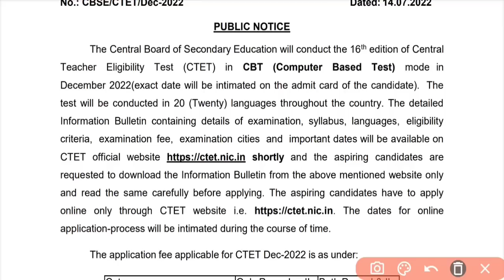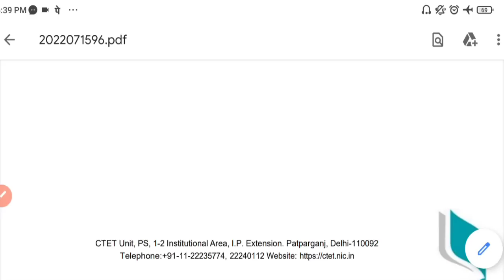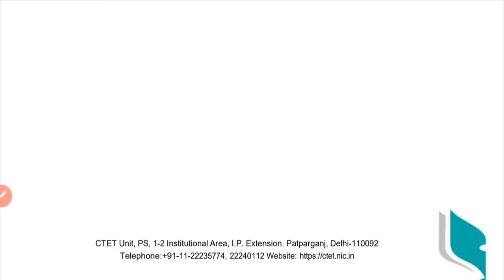CTET Official Notice आ ही गया । आप सब दे पाएंगे एग्जाम ।